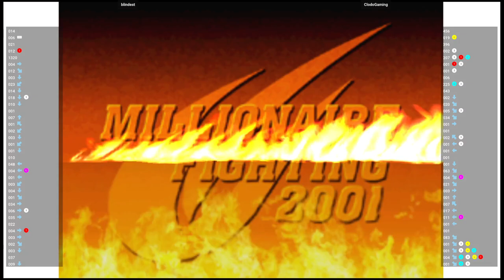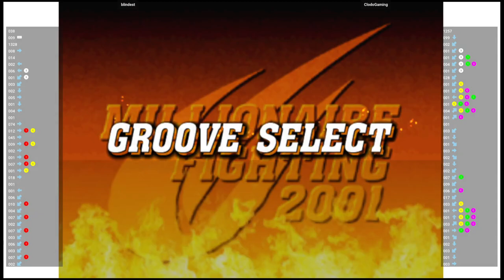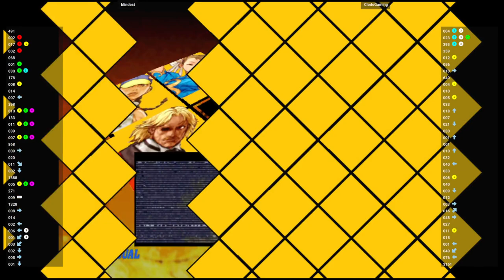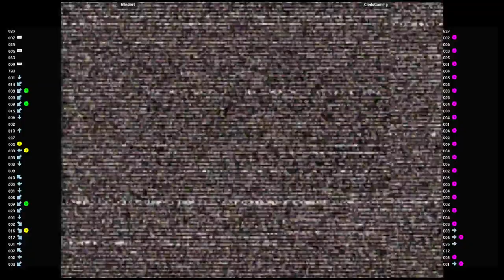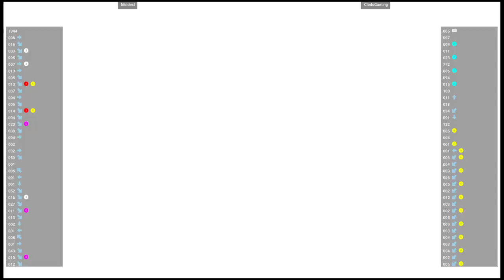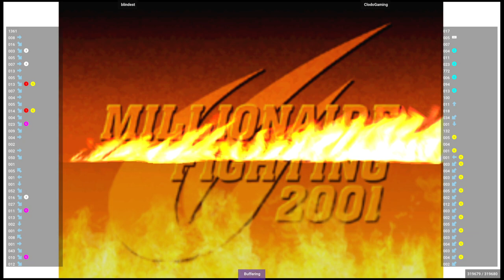CVS2 🕹 DentistVtuber VS pheeel | Fightcade